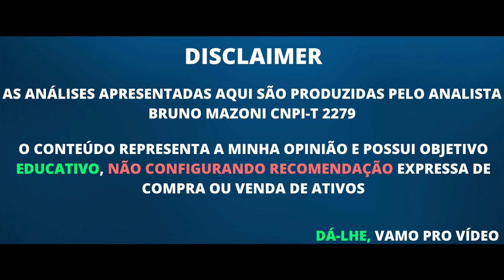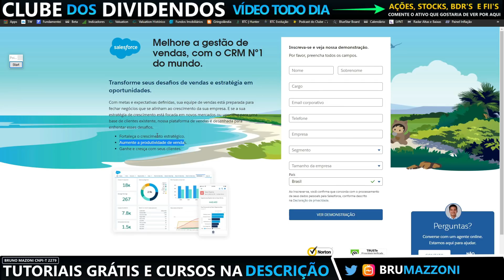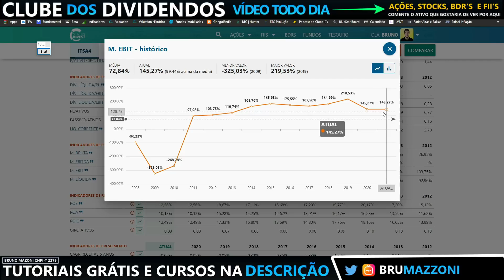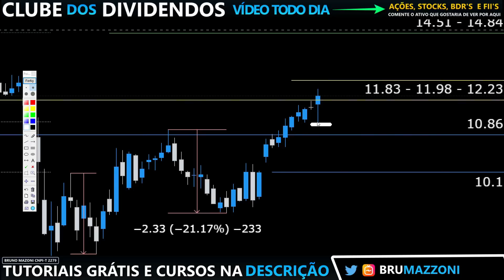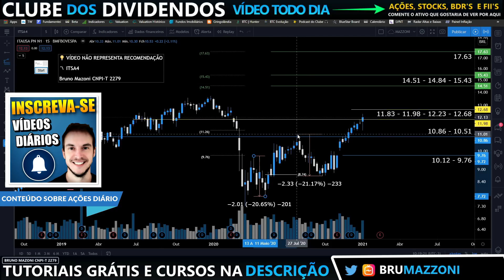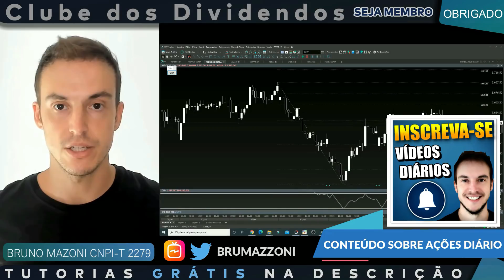ITSA4 PARA HOLDERS. ESTRATÉGIA COM PRICE ACTION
(00:00) Bom dia ☕ Dá-lhe Itsa4
(01:26) Relatório Completo sobre a SalesForce (CRM ou SSFO34)
(02:22) Resumo Rentabilidade e Dividend Yield da Itsa4 em 12 meses
(02:47) Indicadores Históricos de Valuation
(06:56) Itsa4 BTC e Análise Gráfica